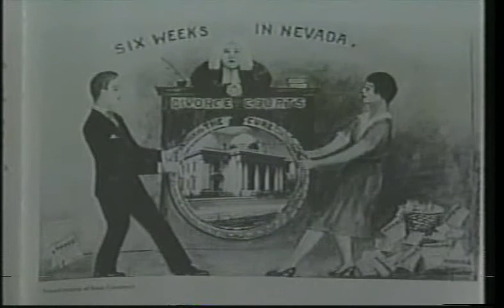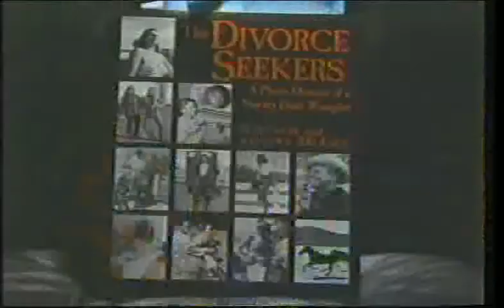Nevada divorce ranch wrangler Bill McGee on the famous Flying M E for the wealthy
Former Nevada divorce ranch wrangler Bill McGee with KOLO-TV's Ed Pearce on the site of the famous Flying M E divorce ranch in Washoe Valley. (Air date: Nov 8 & 9, 2004)

In 1947, Montana cowboy Bill McGee was the dude wrangler on Nevada's famous Flying M E, an exclusive divorce ranch south of Reno for wealthy divorce seekers. He entertained Eastern socialites with names like Astor and du Pont, and Hollywood movie stars Ava Gardner and Clark Gable.

For more about Bill McGee and the Flying M E,